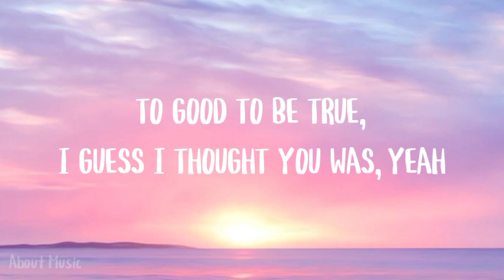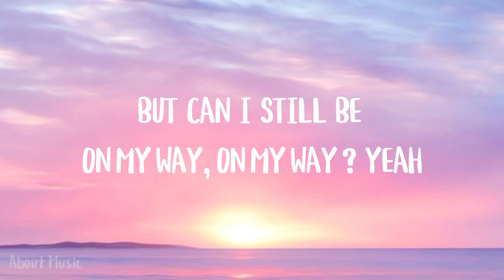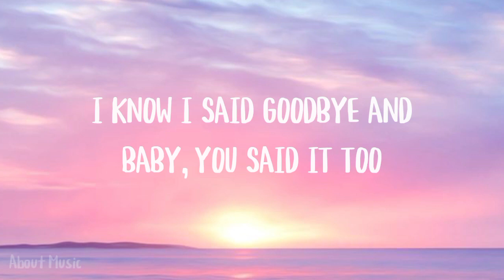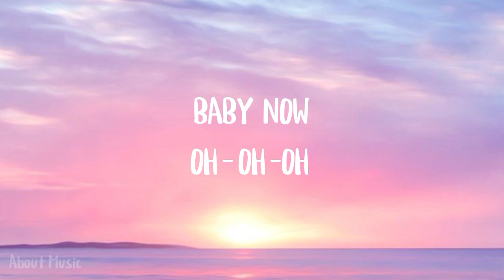Charlie Puth - Cheating On You (Lyrics)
Music Lyrics :

It started with a kiss on your mama's couch
2012 was nothing serious
I know we caught the feels, it got really real
Too good to be true, I guess I thought you was, yeah
Baby now, oh-oh-oh
Baby now, oh-oh-oh
Shouldn't have did you wrong (woah, oh)
I know it's getting late, getting late, getting late (getting late)
I know I said goodbye and baby, you said it too (you said it too, baby)
But when I touch her I feel like I'm cheating on you (I'm cheating on you)
I thought that I'd be better when I found someone new (ooh)
Baby now, oh-oh-oh
Baby now, oh-oh-oh
Baby, no
Yeah, ah
I thought that I'd be better when I found someone new (found someone new)
But when I touch her I feel like I'm cheating on you (believe it, baby)
Baby now, oh-oh-oh